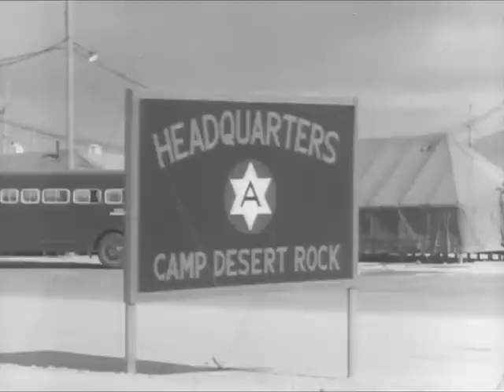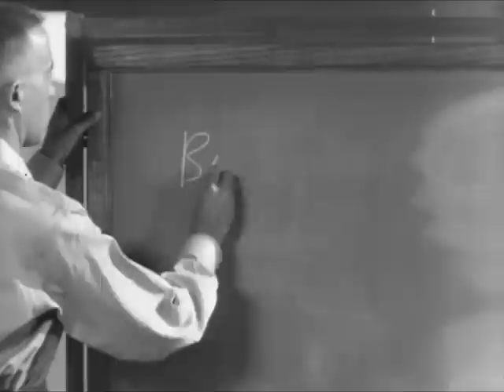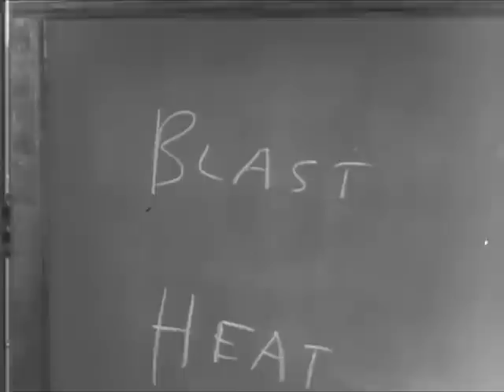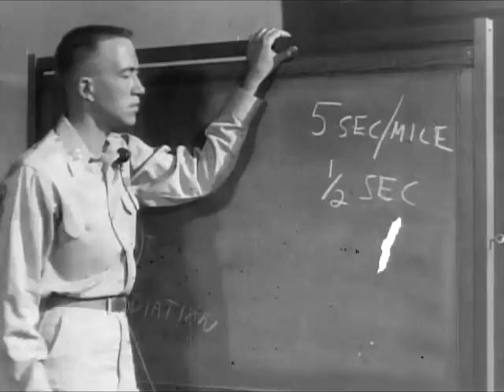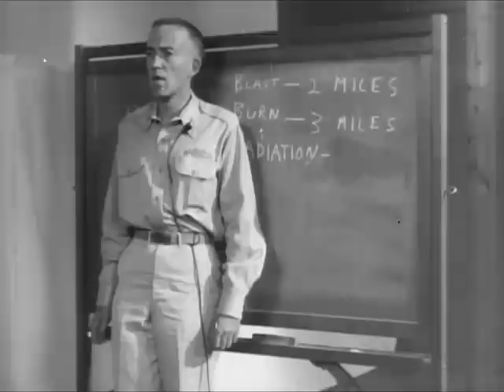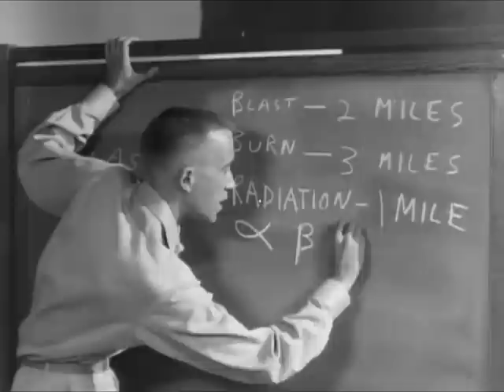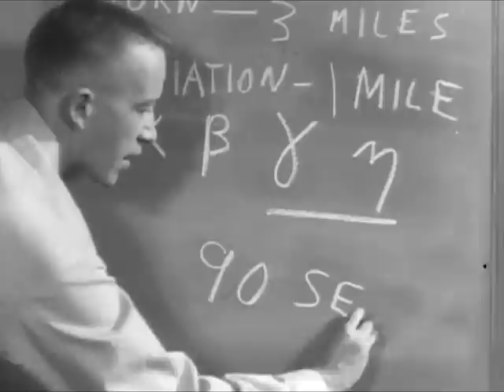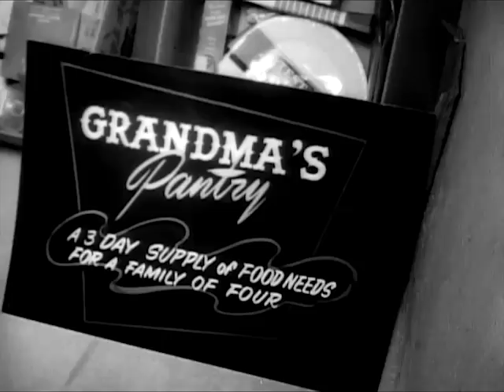Atomic Bomb Explosion Test Footage : The 1950s Atom Soldier - CharlieDeanArchives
Atomic Bomb Explosion Test Footage / Testing weapons of mass destruction. Shows Frenchman's Flat, Nevada, in January of 1955, where the Army at Camp Desert Rock utilized thousands of ground troops in an effort to establish the proper coordination between the foot soldier and the atomic explosion.

This film made available courtesy the Department of Defense, National Technical Information Service, and the National Archives and Records Administration